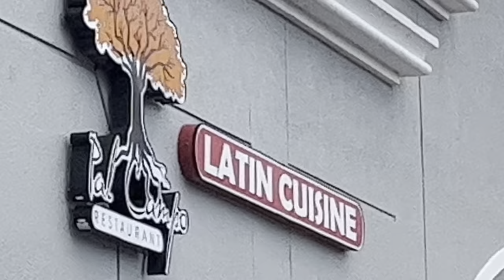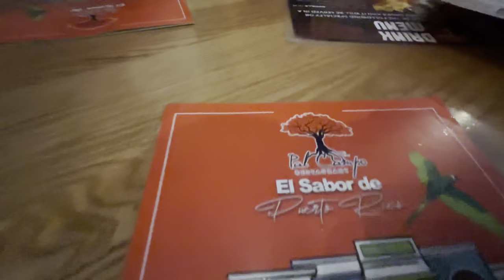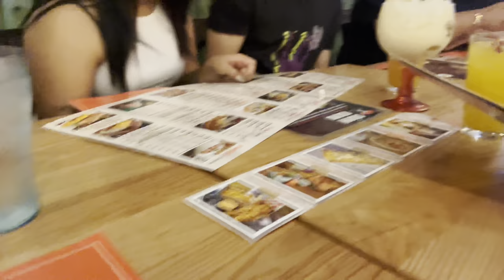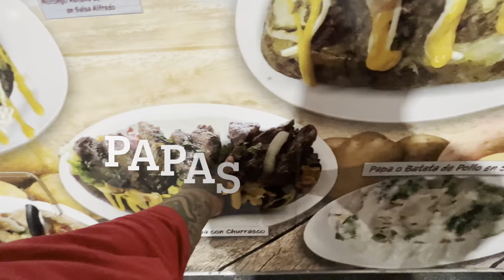WEEKEND GETAWAY DAY 3